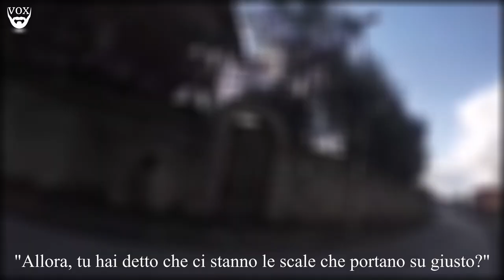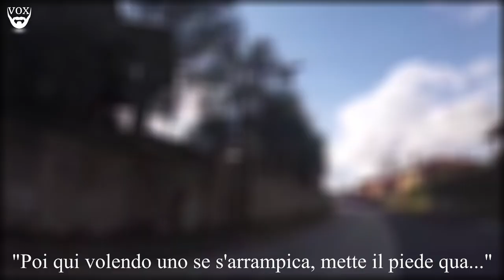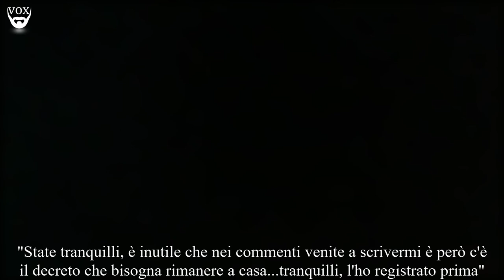#2 Piccoli Ghost Hunters crescono PERICOLOSAMENTE ed ILLEGALMENTE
Cara infamily di voxpopuli sulamaschera ed andiamo avanti con il secondo episodio della miniserie dedicata al tema dell'emulazione pericolosa "Piccoli Ghost Hunters Crescono Pericolosamente ed Illegalmente. Un fenomeno che ultimamente sta crescendo sempre di più e che in qualche modo va arrestato. CHI TACE e' COMPLICE

E' VIETATA L'USO E LA DISTRIBUZIONE NON AUTORIZZATA, NONCHE' LA RIFORMULAZIONE DEI CONTENUTI VIDEO ED AUDIO DEL CANALE VOX POPULI OFFICIAL